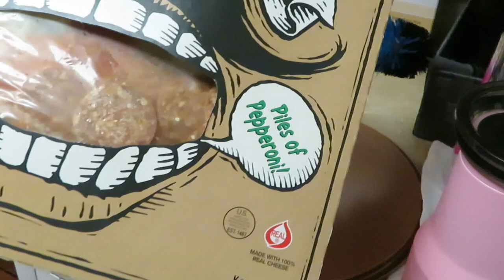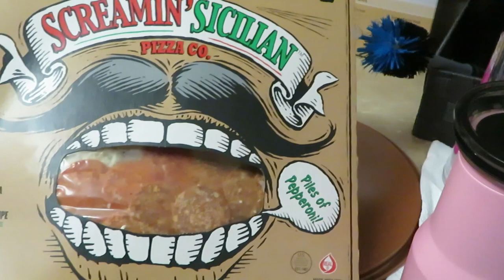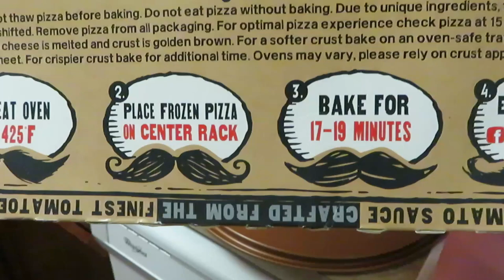My Daughter's 15th Birthday | Vlog | Arickamisha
I am so proud of my daughter she is such a sweet and kind person. She takes time with her sister and she teaches her so much. She loves art and drawing.